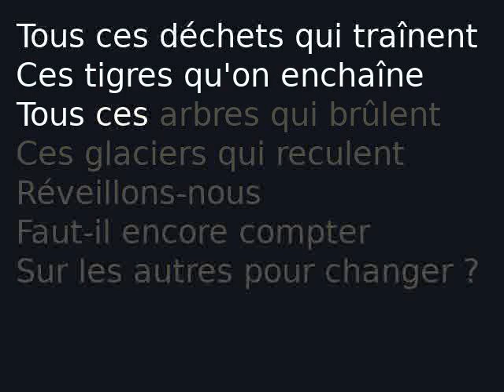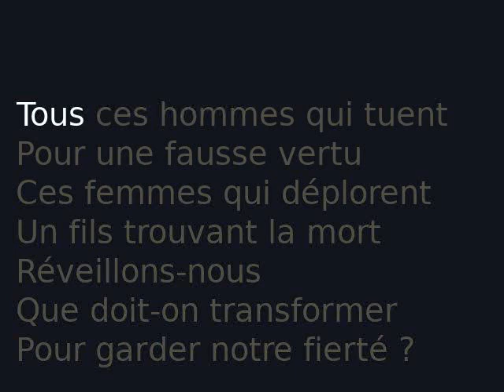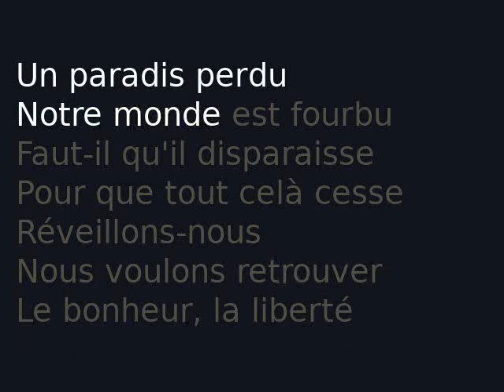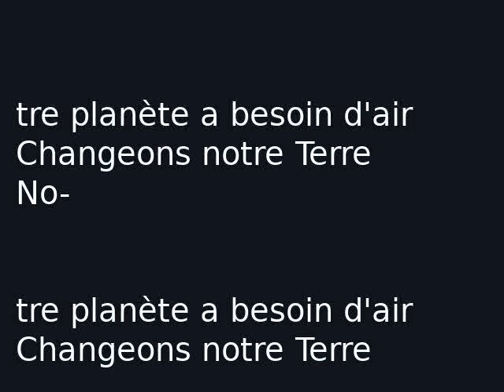Réveillons nous (électrique)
Comment rester insensible à l’évolution terrible de notre monde ?

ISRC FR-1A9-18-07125